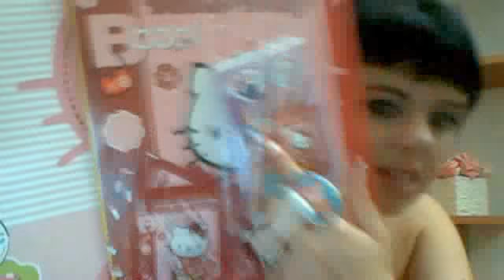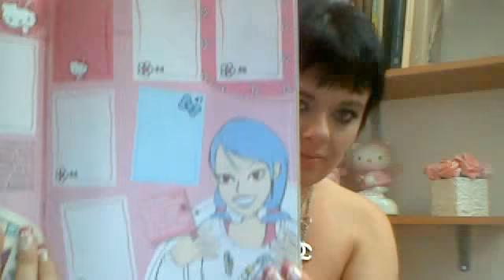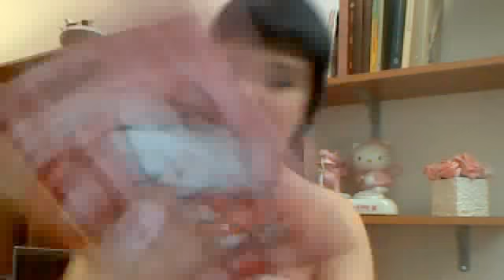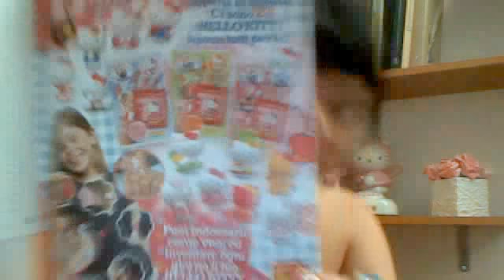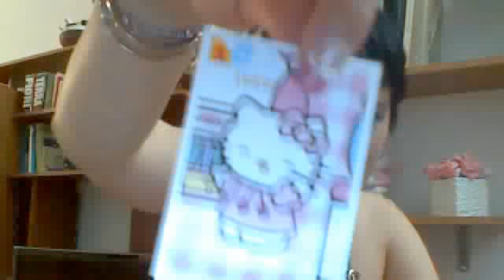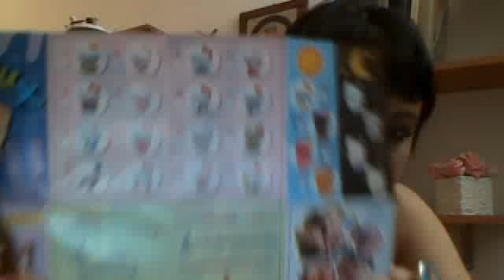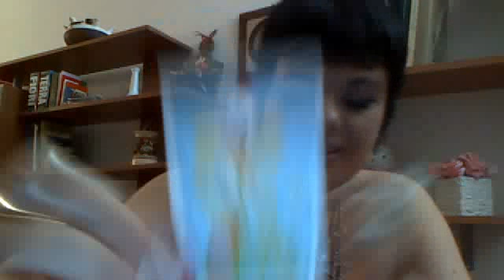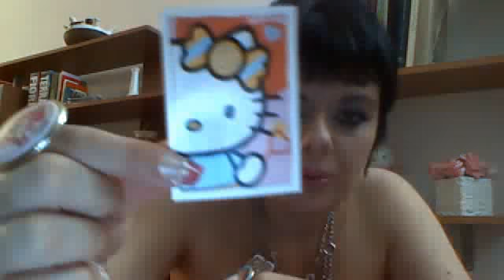Hello Kitty Bcool sticker album & cute hk jewels ^___^ funny unboxing LOL